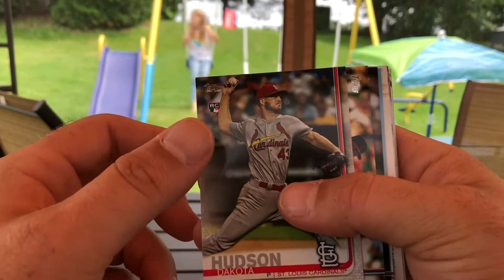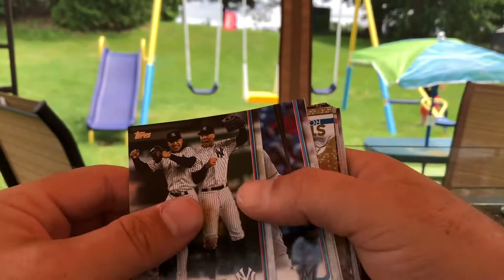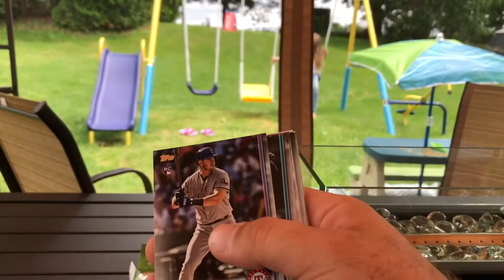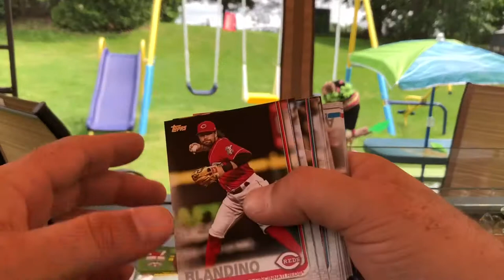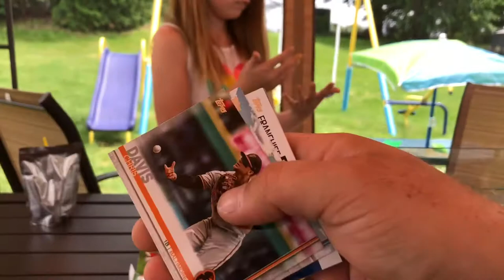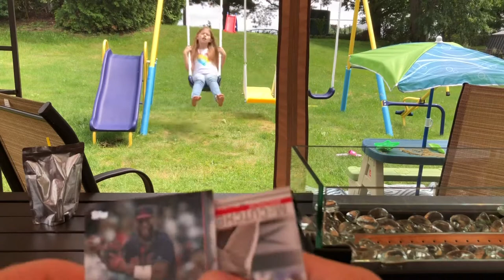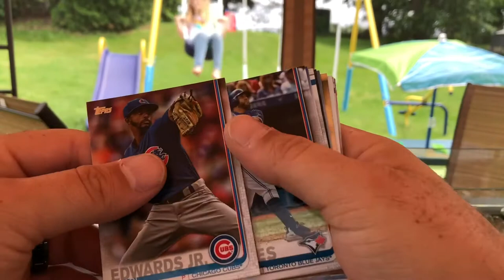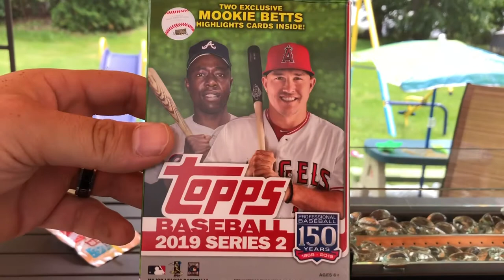Topps Series 2 Review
Send me stuff and I will send stuff back!!
Joshua Sundberg
Grandriver OH 44045
January's Lineup
February's Lineup
March's Lineup
April's Lineup
May's Lineup
June’s Lineup
1. NO PURCHASE NECESSARY to enter.
2. You may enter the giveaway one time by commenting on this video.
3. Any entry that does not comply with YouTube’s community guidelines will be invalid.
4. By participating, you must release YouTube from any and all liability related to this contest.
5. Personal information collected for this contest will be used for the sole purpose of selecting a winner and delivering the prizes. Please set your profile public for verification purposes.
6. Winners will be selected using YouTube comment picker
7. The prizes in this video were purchased by each of the Cardcrew members and were not provided by the vendors. Prizes will be determined by each of the Cardcrew members. Prizes cannot be exchanged for monetary value or any other items.
8. Due to the complexities of international laws regarding giveaways, only U.S. residents who are 18 years of age or older are eligible to enter. However, you If you are under the age of 18 you may enter if you get parental permission.
9. Official cutoff for entries is ‪June 30th 2019 at 9‬/10/11/12 pm PST/MST/CST/EST.
10. Late, illegible, incomplete, or corrupt submissions will not entered into the prize draw.
11.We will draw 3 names in order as follows; Winner (48 hours to provide screen shots of being a subscriber), Back Up Subscriber ( If the winner doesn’t provide screen shots in 48 hours) Back up Back Up ( If Winner or Back up doesn’t provide screen shots in 96 hours)
12.If any of those 3 cannot provide screen shots the prizes will roll over to the next month and 2 winners will be drawn